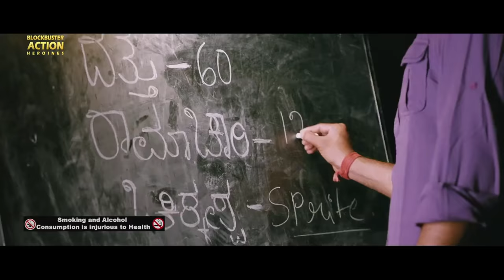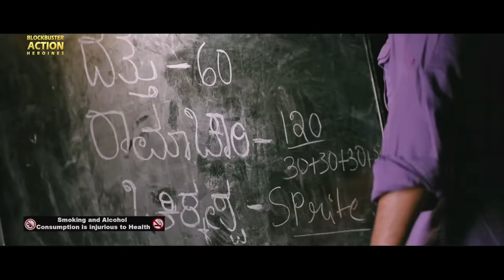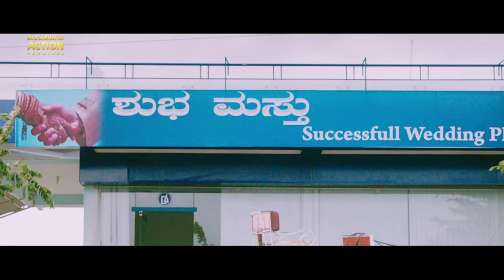RADHIKA PANDIT Full Hindi Dubbed Movie | South Indian Movies Dubbed In Hindi Full Movie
Presenting South (Sauth) Indian Movies Dubbed In Hindi Full Movie (Action Movies, South Indian Movie, South Movie, Hindi Dubbed Movies) "RADHIKA PANDIT" starring Rocking Star Yash & Radhika Pandit. Exclusively on Hindi Dubbed Movie Talkies.

Cast:
Starring: Yash, Radhika Pandit
Directed by Santhosh Ananddram
Produced by Jayanna, Bhogendra
Written by Santosh Ananddram
Screenplay by Santhosh Ananddram, Vijay Naagendra
Production company: Jayanna Combines

Synopsis:
Ramachari (Yash), a hot-headed college-goer, is a fan of Vishnuvardhan from his childhood often watching his films. Inspired by the character Ramachari portrayed by Vishnuvardhan in Naagarahaavu, he gets it tattooed on his chest. Due to his waywardness, his relationship with his father (Achyuth Kumar) is damaged to an extent where the father and son cannot stand each other. His father favours his elder son Hari (Vishal Hegde), who is docile and studious; the benchmark of an ideal son.

Ramachari hardly attends college and mostly hangs out with his friends Dattu (Ashok Sharma) and Chikkappa(Girish Shivanna), thus being resented by Dattu's mother (Malavika Avinash). At college one day, he encounters Divya (Radhika Pandit), a damsel in distress, being ragged by seniors. Divya, however is Dattus's sister, unbeknown to Ramachari. Ramachari instantly falls in love with her who too reciprocates. He prefers calling her Margaret (based on actress Shubha's character in Naagarahaavu, Vishnuvardhan's love interest). The found love is sweet for Divya and Ramachari and they make a hot-headed decision to get married. But, they face problems with their relationship, which leads to a painful breakup.

Ramachari agrees to marry a girl of his father's choice to save his honor, and on hearing this, Divya attempts suicide. Later, Divya seemingly overcomes her hurt and agrees to marry Aakash (Sameer Dattani), a boy of her mother's choice. Both marriages are set on the same date and in the same town of Chitradurga. Both the weddings are managed by a wedding planner, Manche Gowda (Sadhu Kokila), who mixes up the photos of bride and groom, leading to confusing situations between either parties. On the day of the wedding, Ramachari gets his fiance married to her boyfriend Farhan and performs a monologue by Vishnuvardhan's statue at Chitradurga fort. When Divya learns of this, she breaks her engagement and goes on to unite with him.